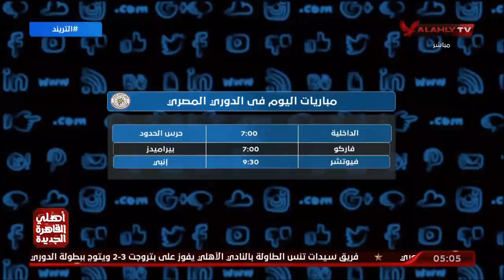بحضور نجوم الكرة و قيادات الأهلي. إسلام الشاطر يتلقى العزاء في وفاة والده فى مسجد الحامدية الشاذلية